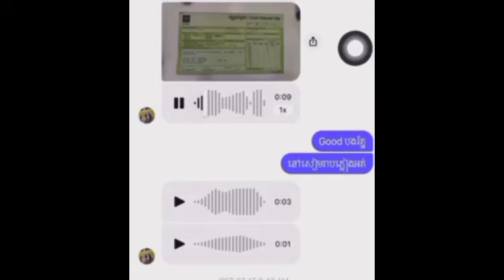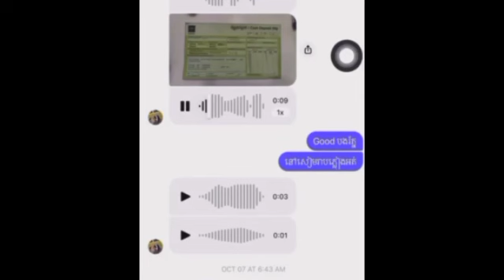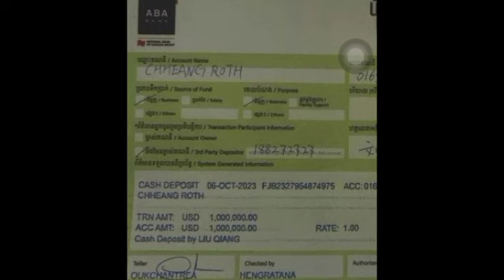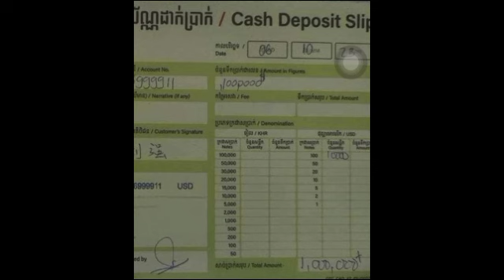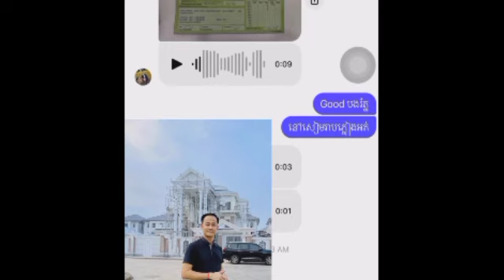ប្អូនជីដូន១ ស្រីអូន ឆ្លើយចំៗទៅស្ត្រីថាឧកញ៉ា ឈាងរ័ត្ន លាចាក់លោកទៅហើយចង់ចោទប្រកាន់យ៉ាងម៉េចក៏បានដែរ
ប្អូនស្រីជីដូន១ ស្រីអូន ឆ្លើយចំៗទៅស្ត្រីម្នាក់ដែលថាឧកញ៉ា ឈាងរ័ត្ន លាចាក់លោកទៅហើយចង់ចោទប្រកាន់យ៉ាងម៉េចក៏បានដែរ Grandmother oun Srey Oun answered directly to a woman that Duke Chheang Rath had stabbed him and wanted to accuse him anyway.